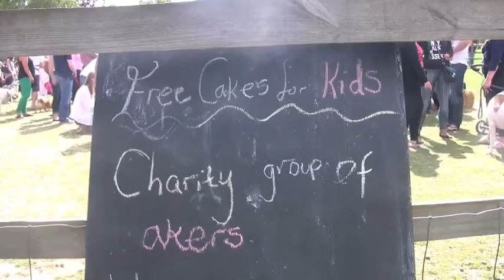Free Cakes for Kids in Harlow